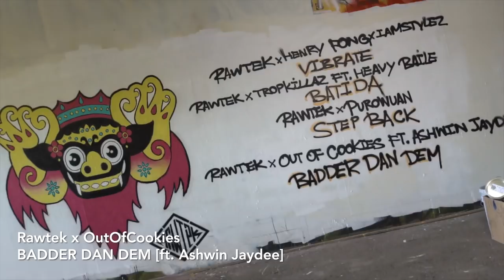Rawtek - Topic Graffiti EP, Vol. 2: Timelapse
WHAT'S YOUR FAVORITE TRACK OF RAWTEK'S TROPIC GRAFFITI EP VOL 2?